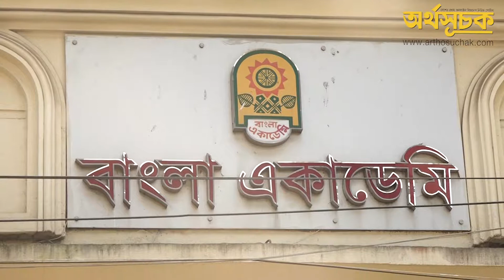অমর একুশে গ্রন্থমেলার ২০২১ এর প্রস্তুতি প্রায় শেষ I Arthosuchak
অমর একুশে গ্রন্থমেলার ২০২১ এর প্রস্তুতি প্রায় শেষ